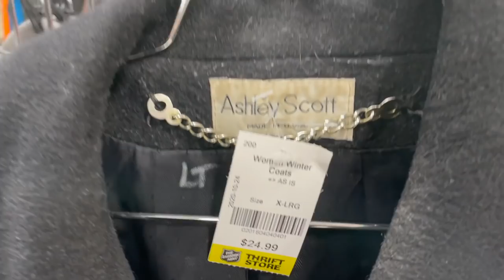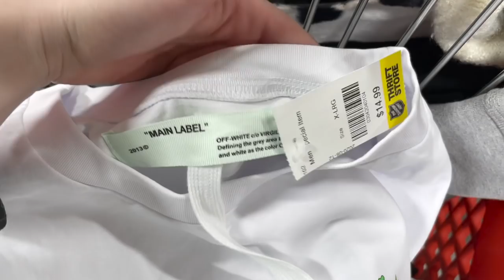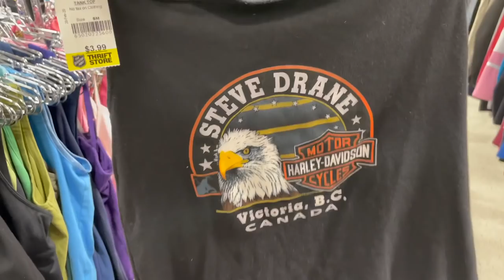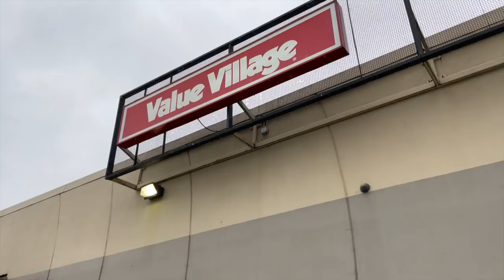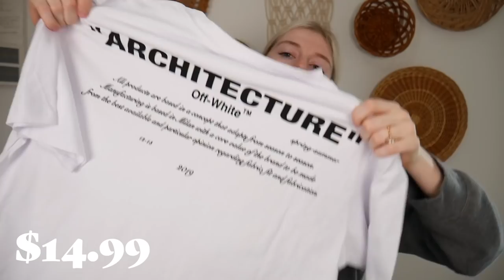thrifting my DREAM thrift haul + try-on | thrift with me: hailey bieber style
i have a drop tmrw on my thrifted by jenna is anyone cares...
(Thursday, novemeber 5th, 2020 @ 3pm PST)

Main Camera
Main Camera Microphone
Vlog Camera

Curious about what I do for a living?

I run my small design business full time, check it out below.

00:00 intro
00:35 hailey bieber inspo
01:26 the salvation army
10:34 value village
13:22 the outfits
14:23 the haul

thrift with me for some hailey bieber inspired outfits and then I found my best find ever, an new off-white shirt. thrift with for fall and then buying a $200 thrift haul. I found nike, levis, off-white, dr.marten, guess at the thrift store. thrifting at the salvation army grand opening and hitting the jackpot.